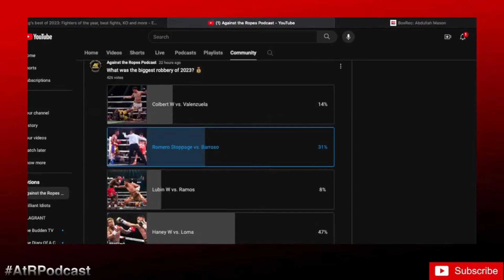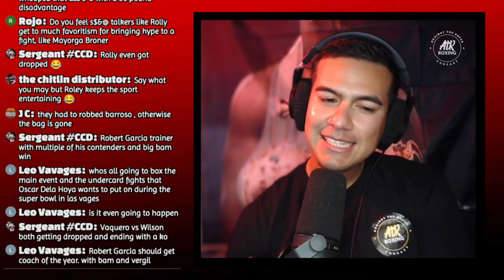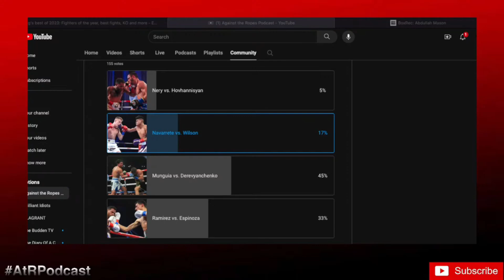2023 FIGHT OF THE YEAR: Munguia vs. Derevyanchenko, Ramirez vs. Espinoza, or Navarrete vs. Wilson?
Hosted by:
@cmosqueda1103_ - co-host, commentator, interviewer
@giostotle - co-host, commentator, videographer, video/audio editor, podcast producer

  100% of the proceeds go to amateur boxers/amateur boxing programs